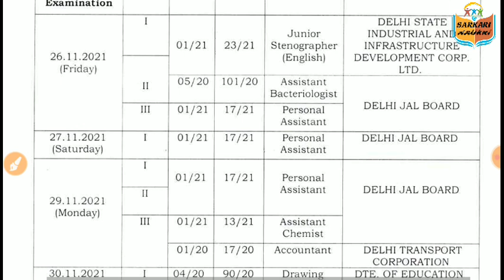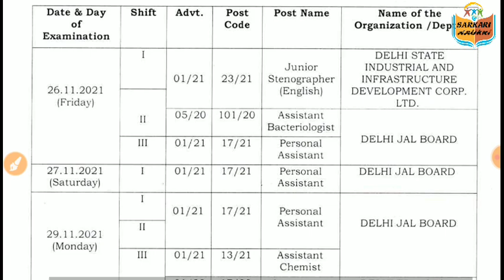Dsssb Exam Date Notice || अभी अभी जारी किया EXAM NOTICE || DsssbExam2021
Dsssb ने जारी किया Exam Notice || Various Post code Exam Date || 05/10/2021

DSSSB Latest NOTICE, dsssb exam Notice, dsssb latest Exam Notice, dsssb latest notice, dsssb exam, dsssb exam 2021, dsssb recruitment,

👉Join here :-